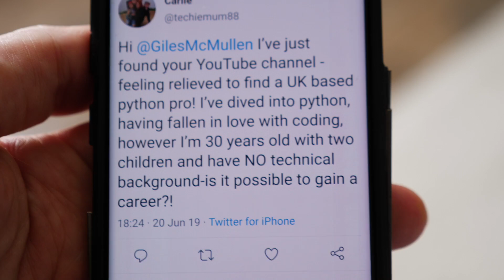Are you too old to learn to code, have you left it too late?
Have I left it too late for a career change. In this video, I try to answer that question.

3 Data Science Learning Platforms I would recommend

1. Data Quest (my favourite)

2 Recommended Python Courses

1. Exploratory Data Analysis with Python and Pandas
2. Complete Python Programmer Bootcamp